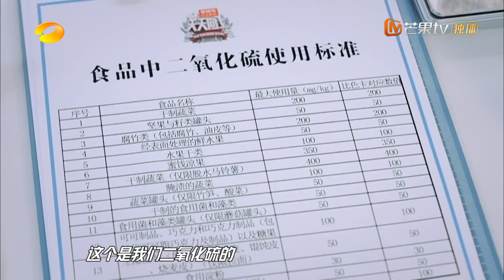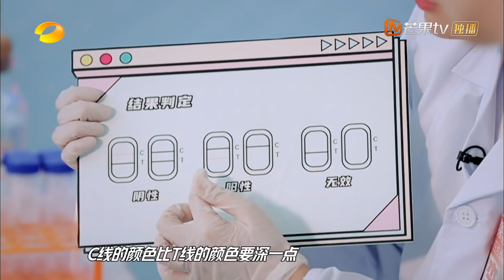王检测员学习时间 一博学习食品安全检测 《天天向上》20210314 Day Day Up丨MGTV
周末越玩越high，和天天兄弟一起天天向上！汪涵 钱枫 大张伟 王一博 每周日晚上22点芒果TV国际APP抢先看： (IOS)